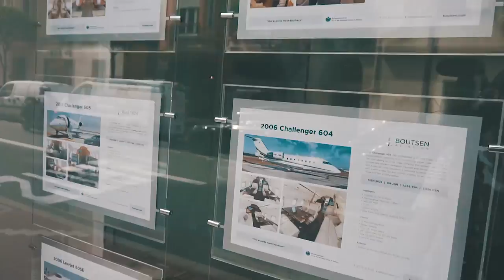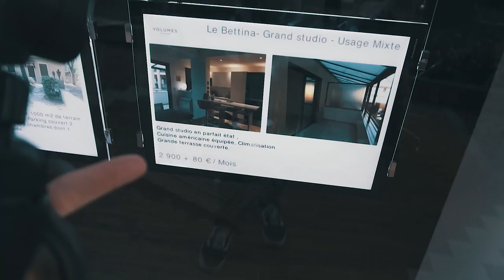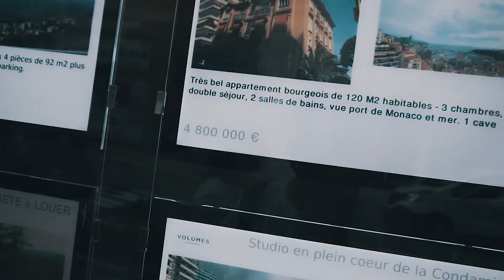#8 Párci na Tripu - Luxusní káry na každym rohu a okruh F1 Monaco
V Monacu je to samá luxusní kára na každym rohu. Projdeme se po okruhu F1 Monaco a přesuneme se do Nice, Francie.

Čím natáčím?
Sony A6300, Canon PowerShot S120,  Xiaomi Yi Action 2 4K, GoPro, Rode VideoMic Pro